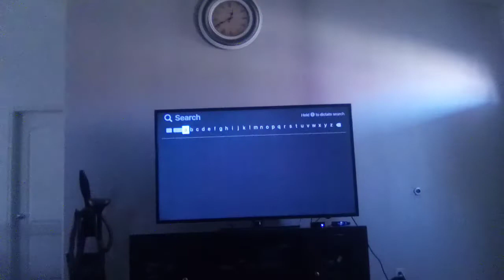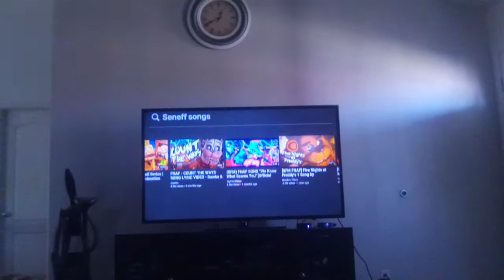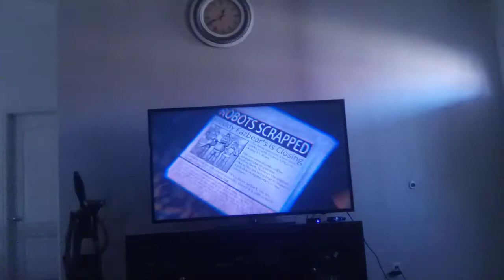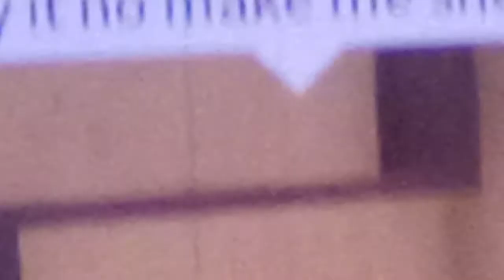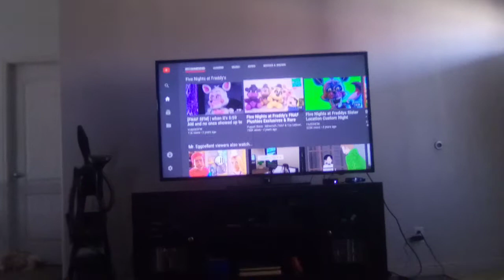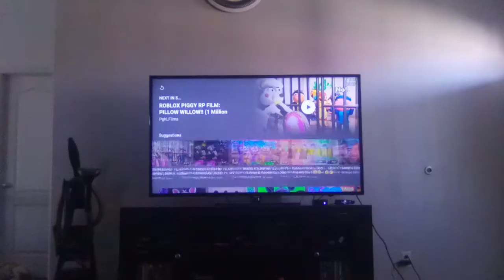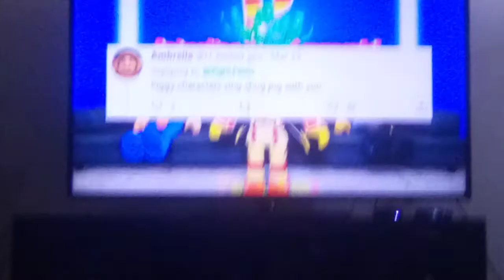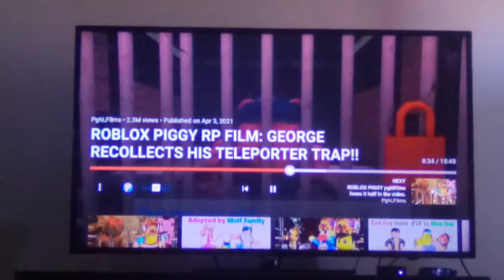April 9, 2021